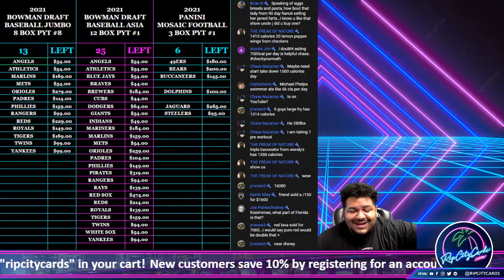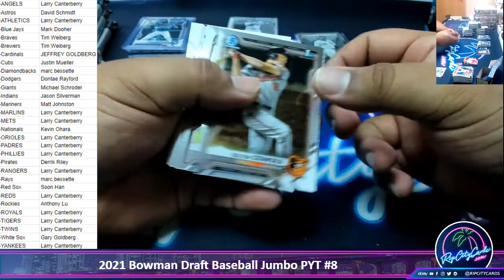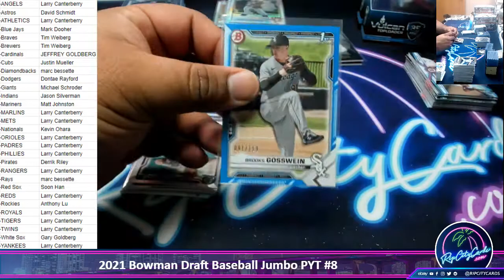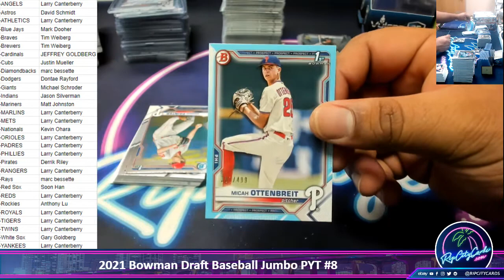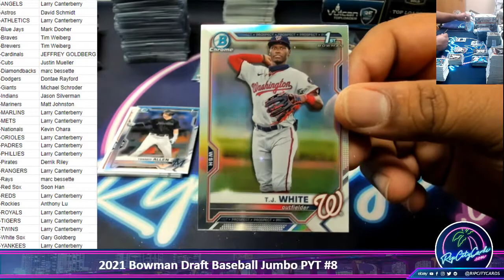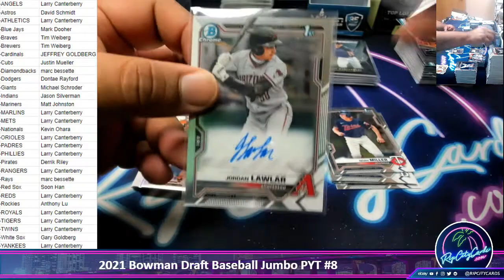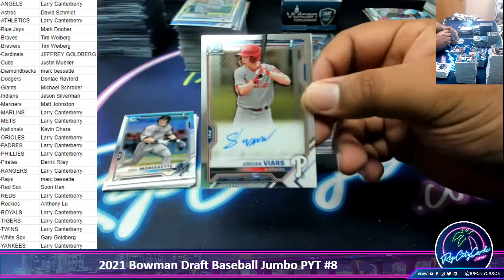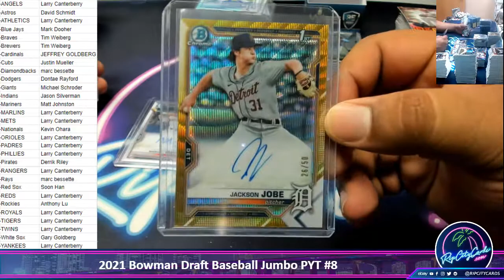2021 Bowman Draft Baseball Jumbo PYT #8